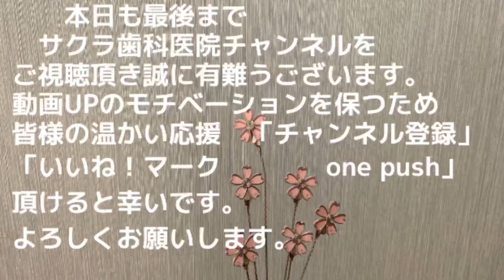情熱大陸でコロナに関する放送を観て【JR川崎駅・京急川崎駅・川崎市 顕微鏡歯科医院】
第18回　是非とも観ていただきたい番組が有ります。このパンデミック時に何を考え、どう行動するか。

この関連動画はこちら♪
『情熱大陸ーウィルスに挑む現場の声ーを見て』